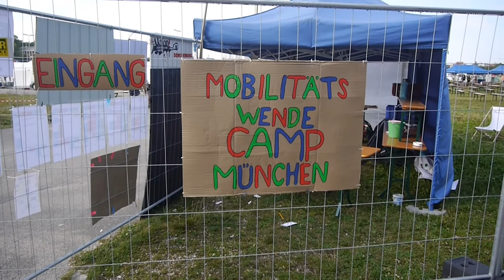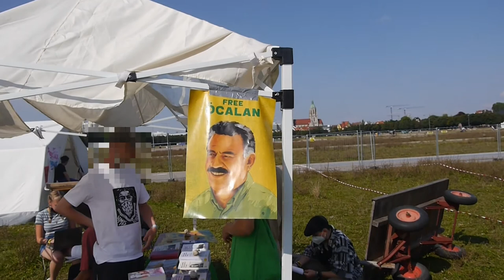Zapatistas und die Kurdische Bewegung – Podiumsdiskussion 11.09.2021, Mobilitätswende Camp, München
Ein Austausch zwischen Leute aus der kurdischen Bewegung und Leute aus der "Netz der Rebellion", die in Deutschland das "Reise für das Leben" (LaGiraZapatistaVa), das Besuch der Zapatistas, organisieren.

Ya Basta Netz Webseite mit allen Infos zur "Reise für das Leben"